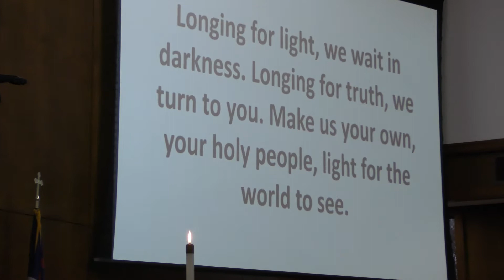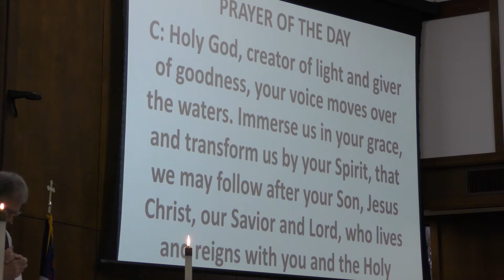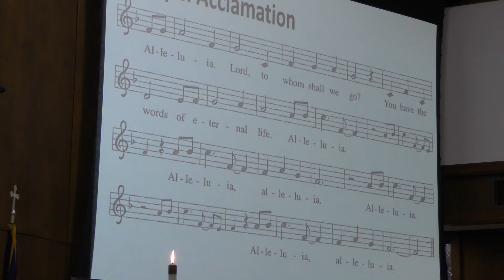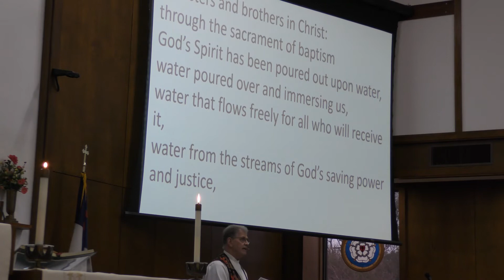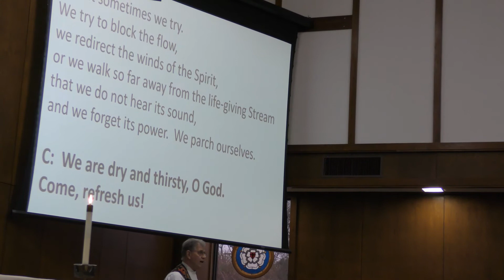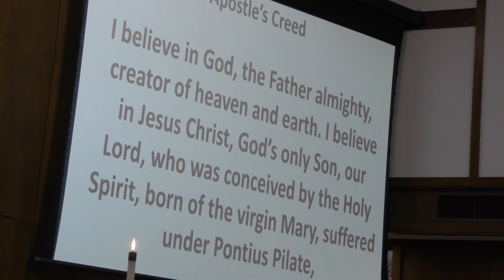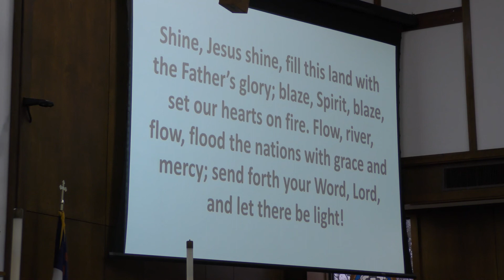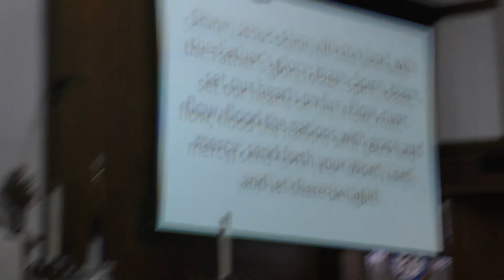The Baptism of Our Lord